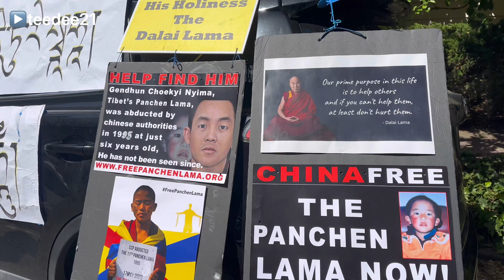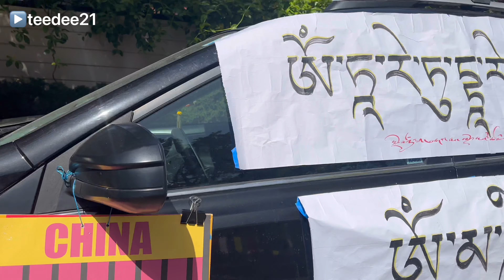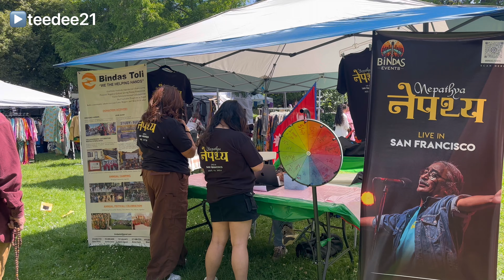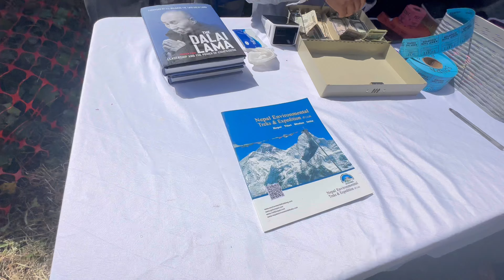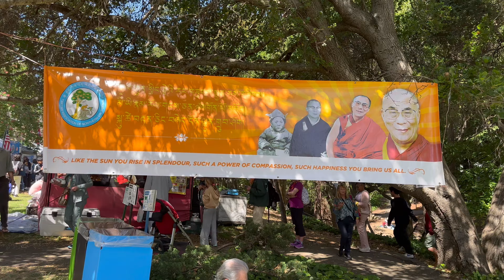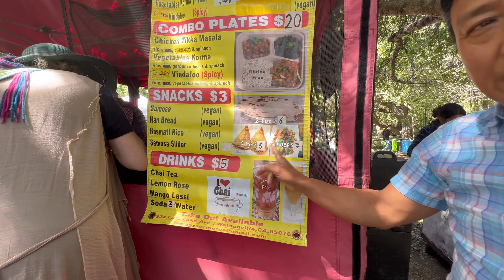Himalayan fair 2024 Tibetan dance//stalls//food//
Himalayan fair 2024